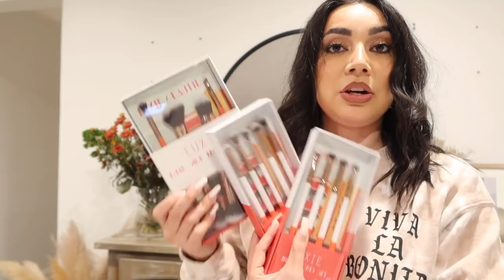VLOGMAS DAY 4 SHOPPING AT CRATE & BARREL + UNBOXING